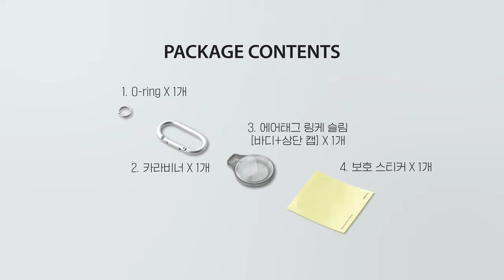링케 에어태그 슬림 케이스 설치, 제거 가이드